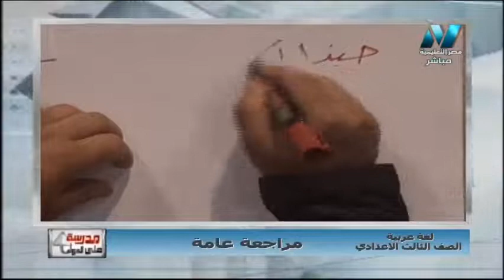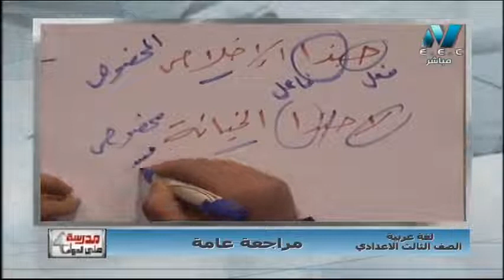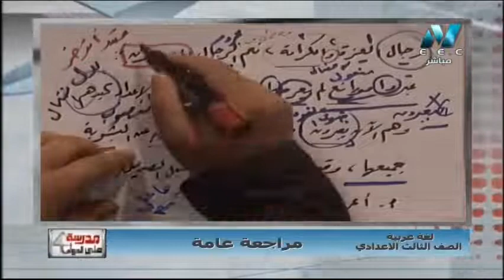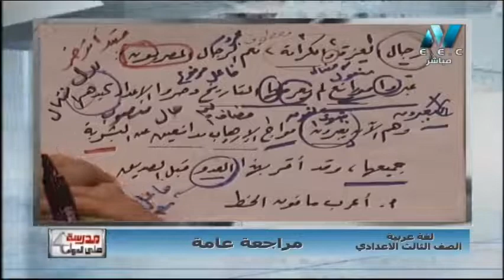نحو ثالثة اعدادى | مراجعة على درس "اسلوب المدح والذم" بالتدريبات